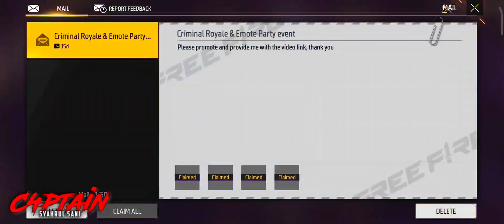Luck Event Criminal Royale 1 Kali Spin !! Auto Main Br Bar Bar Lobby Awal | FFMY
Mobile Phone : REALME GT2 PRO

GAME FREE FIRE - ID 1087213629

🖥️Apps Edit : CapCut / Pixellab

❤️Join Membership SYHRL SXNI❤️

BELI DIAMOND DI CAPT STORE✅

LINK TIKTOK / INSTA / CAPT STORE / YOUTUBE

NEFFEX - COLD

LINK REDEEM CODE